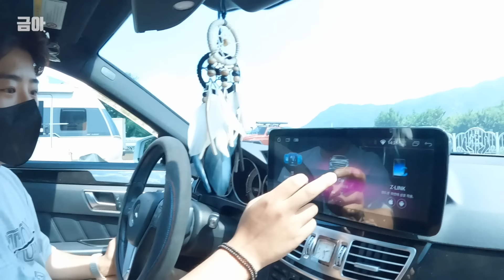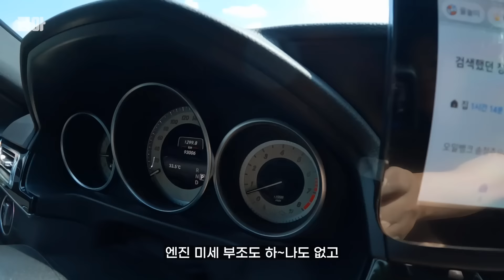1800만원 주고 '벤츠E클래스 바로 질렀습니다' ㅣ 중고차는 이렇게 사는 것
많은 운전자분들께서 중고차를 고르실텐데 이영상이 도움되셨으면 합니다
정말 나는 모르겠다 하시면
KeumTube 인스타그램 '금아'를 팔로우 하시면 도움 받을수있습니다.